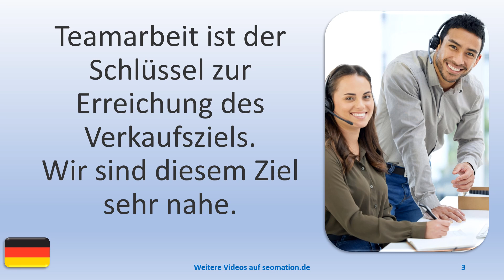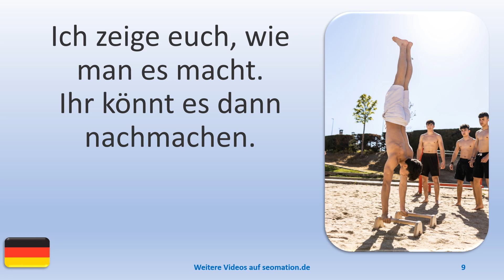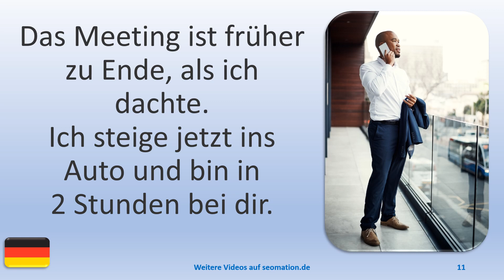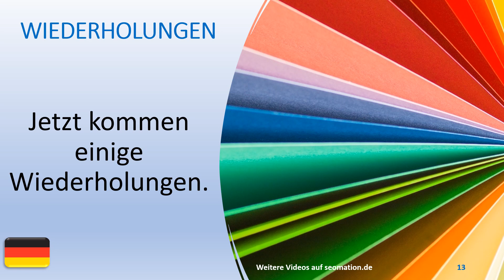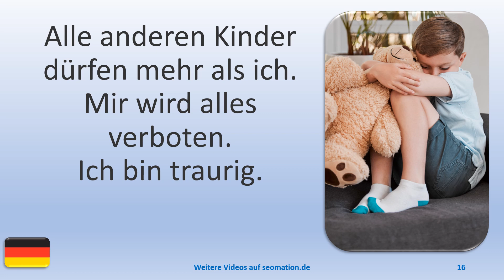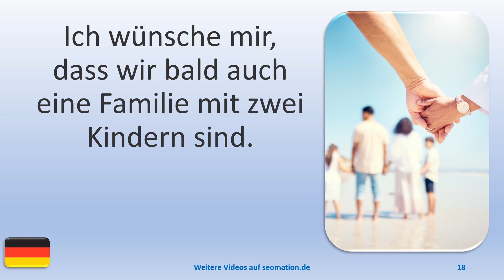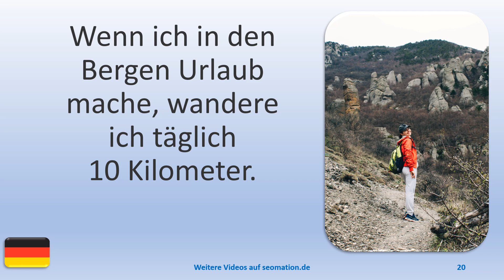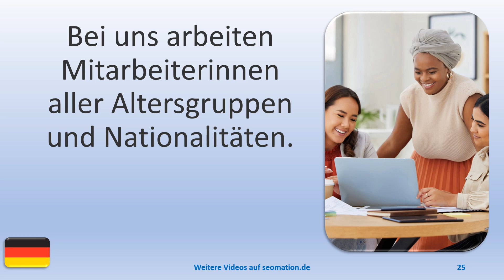▶️3454▶️ Ich lerne Deutsch mit Texten und Bildern in unterschiedlichen Situationen.